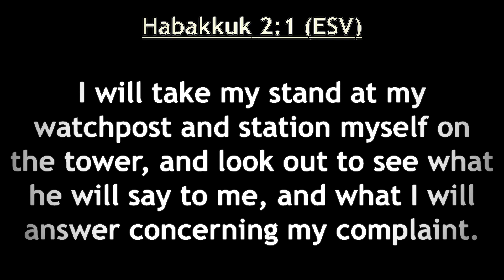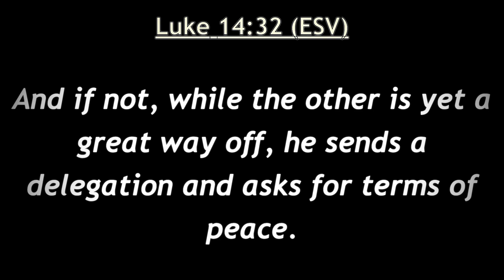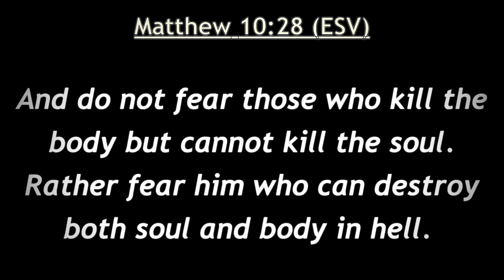Why Jesus said, "Count the cost."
Luke 14:25-33, opposite but complimentary parables about counting the cost.  Parables like Bookends.